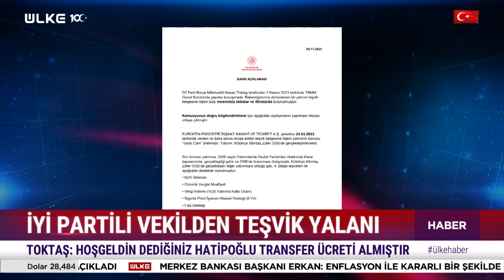50 Milyon Dolarlık İftira! İYİ Partili İsimden AK Parti'ye Transfer Olan Vekile Teşvik Yalanı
İYİ Parti Bursa Milletvekili Hasan Toktaş, AK Parti'ye geçen Nebi Hatipoğlu'nun şirketine 50 milyon dolar teşvik verildiği ve bu nedenle istifa ettiğini öne sürdü. Ancak bu skandal iddiasının kısa sürede yalan olduğu ortaya çıktı. Teşvikin Mart ayında onaylandığı Resmi Gazete'de görüldü.